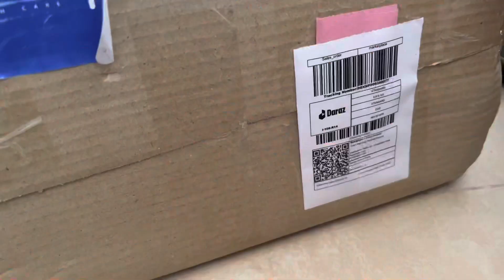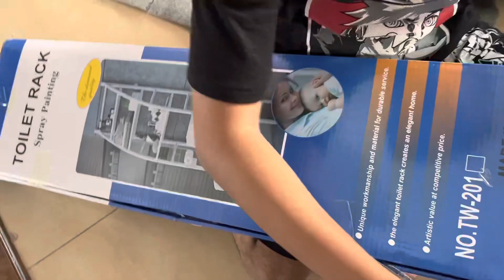Vlog -66 Online shopping in Nepal ,Unboxing Expectations VS Reality familyfun दराजबाट सामान किनेको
I am Anushka Bhattrai . I am 8 years old . This is my own youtube channel . This is my first try . Plz show us love and support